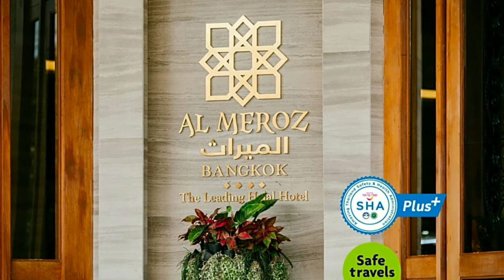Best halal hotel in Bangkok, Thailand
You can get more information about the hotel and book a room through this link: